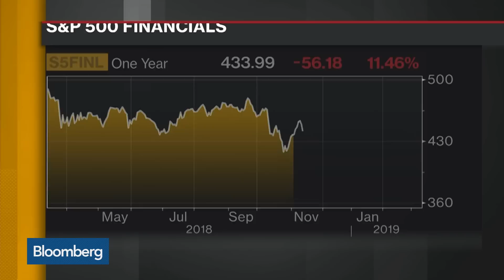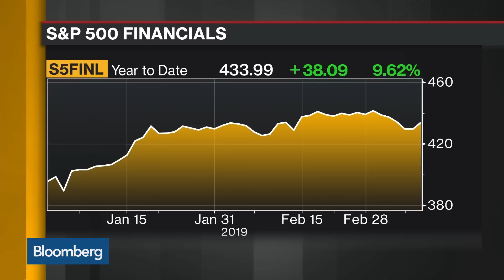JPMorgan, Bank of America, Citi Are 'Attractively Priced,' Says RBC's Cassidy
Mar.12 -- Gerard Cassidy, head of U.S. bank equity strategy and large cap analyst at RBC Capital Markets, talks about earnings expectations for the big banks. He speaks on "Bloomberg Daybreak: Americas."